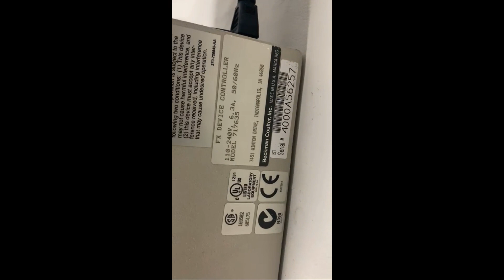Perkin Elmer TAC 7/3